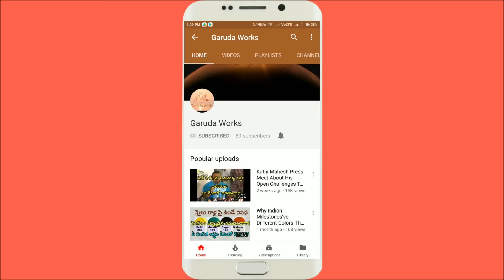Yellamma Melukolupu by uppuguda shiva | Yellamma Dandakam by uppuguda shiva